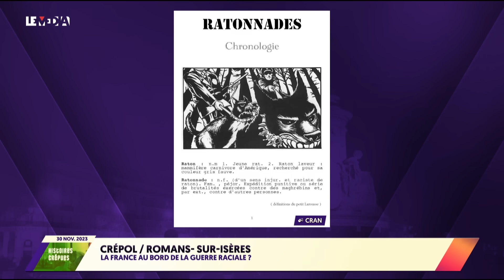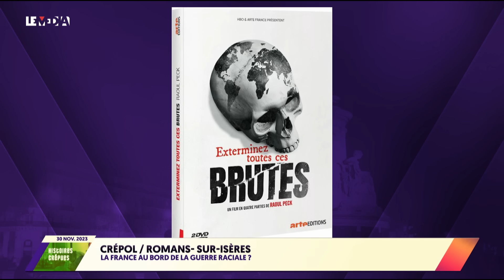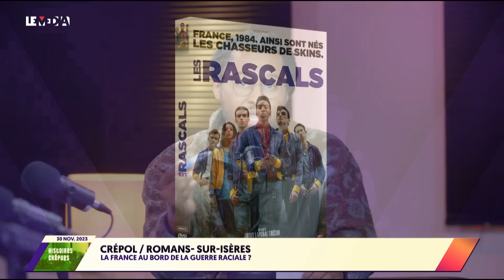Une guerre raciale en France ? Le cas Romans-Sur-Isère / Crépol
Ces dernière semaines nous avons été secoués par une grosse tension raciale ! Agression au cutter de Mourad, meurtre de Thomas, descente de fachistes sur une cité à Romans-Sur-Isères.

Est-ce que la France est en train de basculer dans une guerre civile raciale ?

Personnellement je ne crois pas. Je crois même qu’on est très loin de la guerre civile raciale. Et pour le comprendre il faut jeter un coup d'œil à notre histoire coloniale, notamment l’histoire de la guerre d’Algérie.

Dites moi ce que vous en pensez en commentaires !

Émission en Direct sur  @LeMediaOfficiel  1/2 jeudi de 20h à 21h20 !

Merci pour votre confiance et à bientôt !